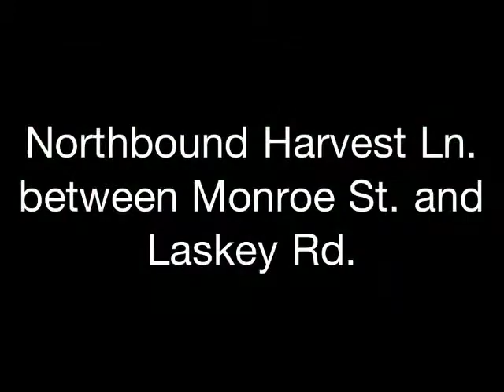West Toledo Storm Flooding 5-28-13